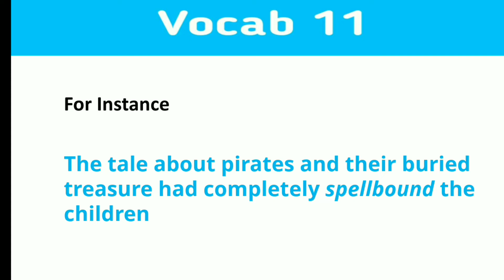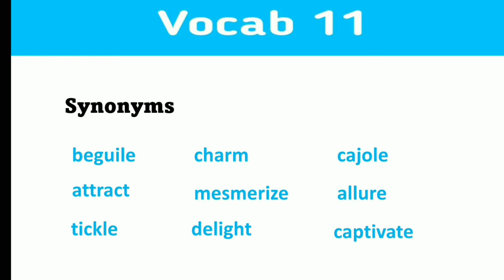Learn Unique meaning per day | English Vocabulary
Hello Friends
In this video , we are gonna to discuss about the word with Hindi meaning with synonyms .